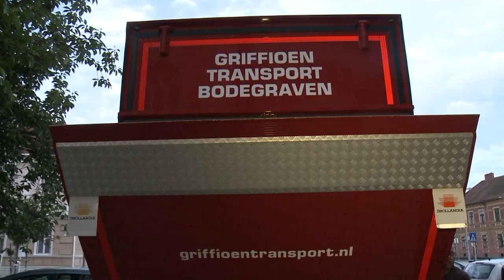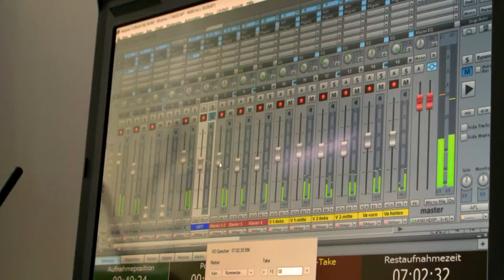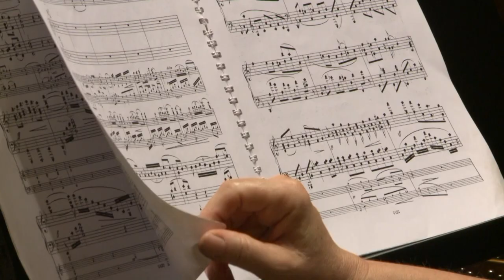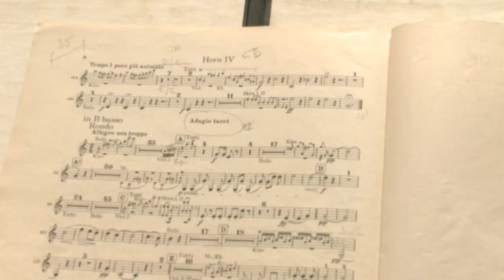Official EPK Video Andrea Kauten - Piano concertos by Hermann Goetz & Johannes Brahms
With piano concerto no. 1 in d minor op. 15 by Johannes Brahms and piano concerto no. 2 in b major op. 18 by Hermann Goetz, pianist Andrea Kauten juxtaposes the works of two masters, who strike the musical-historical situation in the vacuum of the Beethoven succession illuminate in the second half of the 19th century. Both composers see themselves as traditionalists who want to create something new in proven forms. There is, on the one hand, the genre of a young composer who, early on, too soon as a harbinger of hope, mercilessly fails the work. And second, the work of a regionally recognized talent, which can attract the attention of the great German music world before his untimely death.
Expressiveness and technique: the combination of these two musical qualities characterizes Franz Liszt's compositions - and is of particular importance for the Hungarian-Swiss pianist Andrea Kauten. The piano music of the Hungarian virtuoso has left a lasting mark on her playing. With passion, musicality and high technical standards, Kauten elicits from a grand piano restrained poetic, but also very expressive sounds. Again and again she surprises her audience: "Flushed and over-assertive, Kauten leaves you in no doubt of commitment and intensity," says Bryce Morrison in Gramophone.